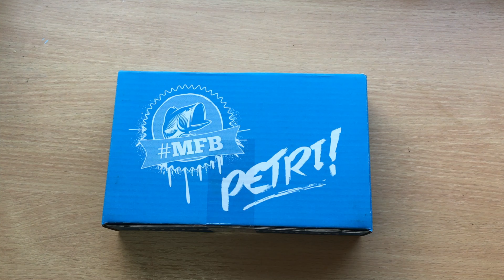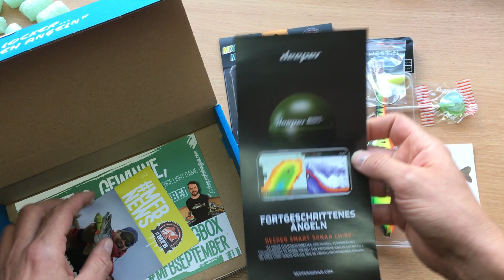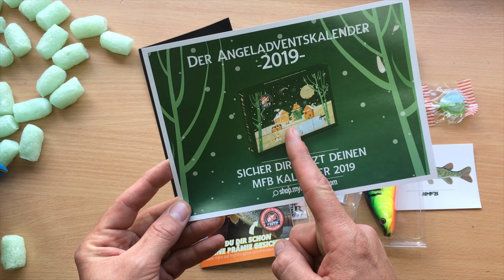MyFishingBox Raubfisch September 2019! Klasse Box in toller Farbe!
Hier fetzt nicht nur die Farbe! Auch der Inhalt weiss zu überzeugen, man könnte sagen ich bin begeistert. Ein tolles Beispiel dafür wie kreativ gefüllt die Raubfischbox sein kann: Toll gemacht.